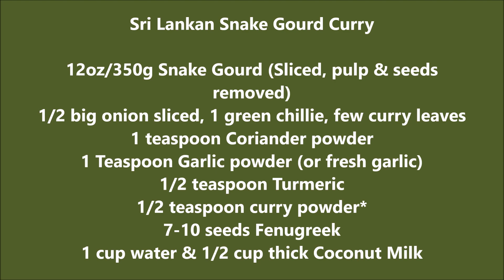SRI LANKAN SNAKE GOURD CURRY RECIPE ENGLISH VEGAN (pathola curry)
This dish is as Sri Lankan as it can get! A healthy locally grown vegetable that is cooked down either in water, or watered-down (thin) coconut milk, and finished off with thick coconut milk to make a rich gravy. When traditionally made, it is totally vegan. Substitute coconut milk with dairy milk or heavy cream (fresh cream) to get an equally rich curry.
This video demonstrates cooking snake gourd Sri Lankan style using fresh-frozen snake gourd, cooked down in water till dry & finishing off with thick coconut milk for a rich and satisfying gravy.